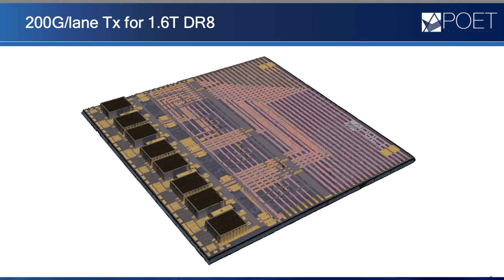POET to Showcase Cutting-edge AI Connectivity Products at CIOE 2025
POET Blazar and the POET Teralight line of 1.6T transmit and receive optical engines will be among the highly anticipated products demonstrated at the the largest optoelectronics conference in the world (September 10-12) in Shenzhen.